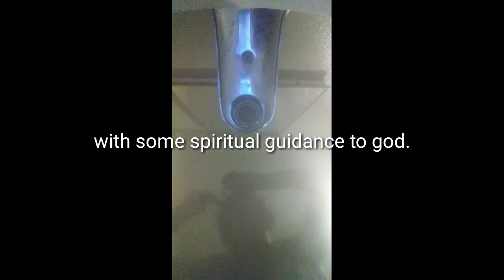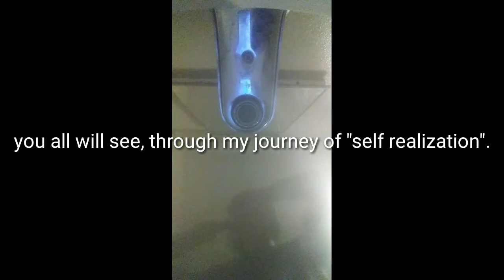Nate! Part 1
A vlog about my life in addiction on drugs. Join me.